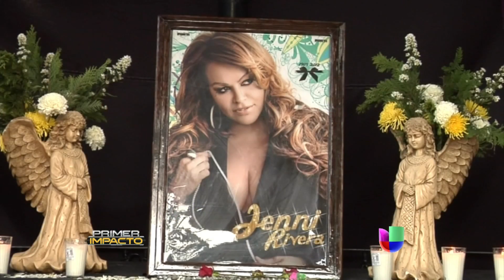Concierto en homenaje a Jenni Rivera con toda la familia menos Lupillo Rivera - Primer Impacto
Lupillo Rivera no asistirá a un concierto que el resto de la familia realizara en homenaje a Jenni Rivera.